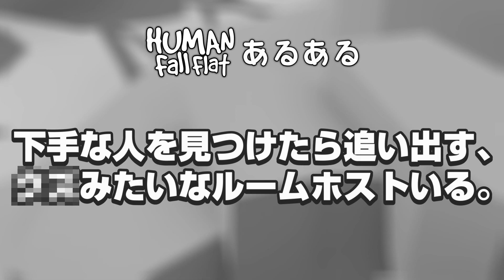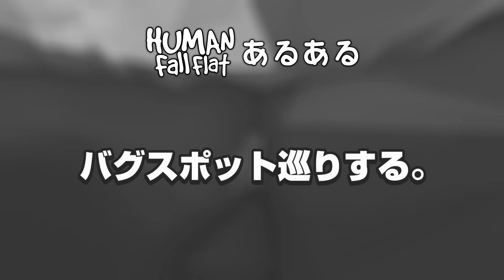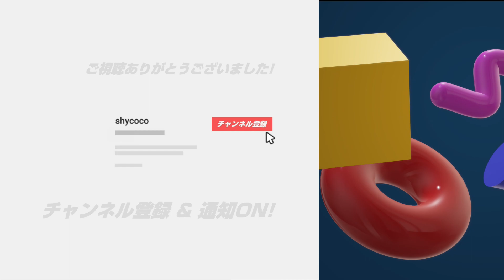[Human: Fall Flat #453] ウォーターの港で、徒競走する。[ヒューマンフォールフラットあるある Part74]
ボブ　　　　 かりんとう
ペンギン　　 カール
クラッシュ　 わたあめ / kanatango55
黒赤バディ　 ゆうたく
水色ペンギン kanatango55